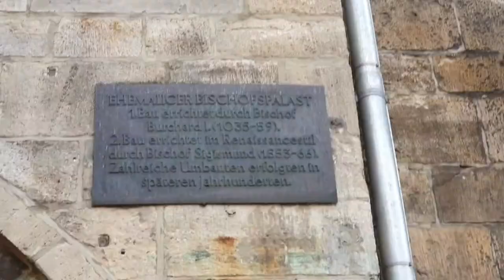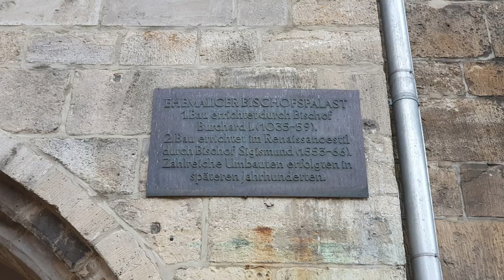ШТРАФЫ с древнего здания, Stadtverwaltung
Вот полный адрес - Domplatz 49
38820 Halberstadt Германия